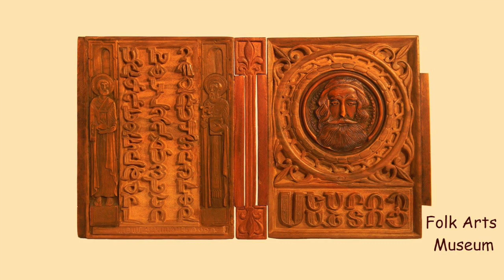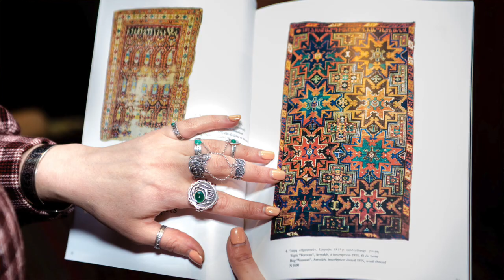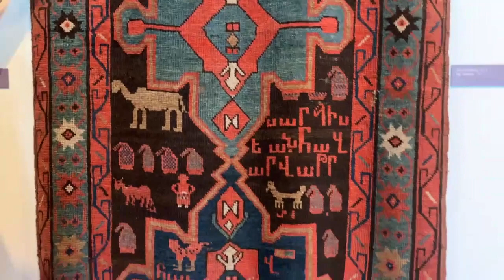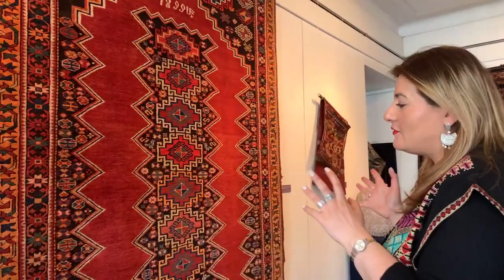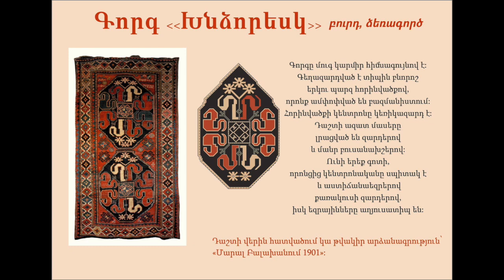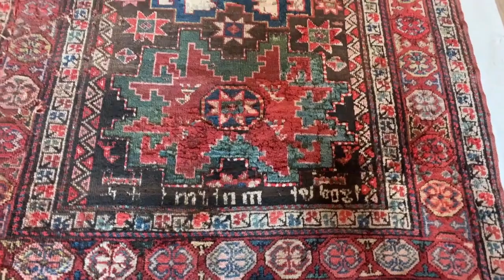Ազգային մշակույթի հետքերով | Տաթև Մուրադյան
"MyKidz-ի հարցերը մասնագետին" հաղորդաշարի շրջանակում հանդիպեցինք 🤝 MURADiAN ապրանքանիշի հիմնադիր Տաթև Մուրադյանի հետ:

Տաթևը մասնագիտությամբ ազգագրագետ է: 🇦🇲

❗️ Խոսեցինք, թե ինչպե՞ս տարբեր ազգայինը կեղծից:

💠 Տաթևը ցուցադրեց թանգարանում (Ժողովրդական արվեստների թանգարանում | Folk Arts Museum) առկա հայկական գորգերը և պարզաբանեց, թե ինչպե՞ս տարբերել ցանկացած այլ ազգի գորգերից:
💠 Տաթևը պատասխանեց շատ բարդ հարցի, թե ի՞նչ է ազգը:
💠 Նա նաև ներկայացրեց թանգարանի այլ ցուցանմուշներ, ինպես նաև թանգարանում գործող մանկական մի քանի ծրագիր:
💠 Խոսեց մասնագիտության ընտրությունից և այլնի մասին...

🔺 Տաթևն ավարտել է Երևանի Պետական Համալսարանի Պատմության ֆակուլտետի մշակութաբանության, այնուհետեւ ազգագրության բաժինները:
🔺 Որպես հայցորդ՝ այս պահին սովորում է ԳԱԱ Հնագիտության և ազգագրության ինստիտուտում:

✅ Արդեն 10 տարի է, ինչ աշխատում է Հովհաննես Շարամբեյանի անվան ժողովրդական ստեղծագործության կենտրոնում (թանգարանում)՝ որպես գործվածքի բաժնի հետազոտող-գիտաշխատող:
✅ Վերջին 4 տարիներին ղեկավարել է «Մետաքի Ճանապարհ» հյուրանոցը:
✅ Նաև ղեկավարել է «Ժողովրդական արվեստի հանգույց» կրթամշակութային հիմնադրամը՝ որպես գործադիր տնօրեն:
✅ «ԱՐՏԵԶԱՆԱ» ՀԿ-ի համահիմնադիրն է, որի գլխավոր նպատակը հայկական ոչ նյութական մշակութային ժառանգության պահպանությունն է